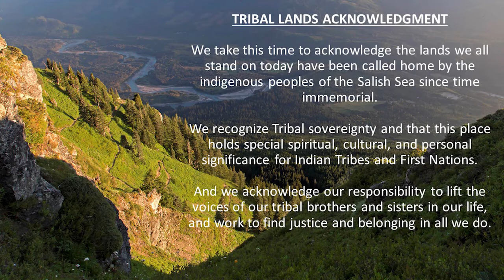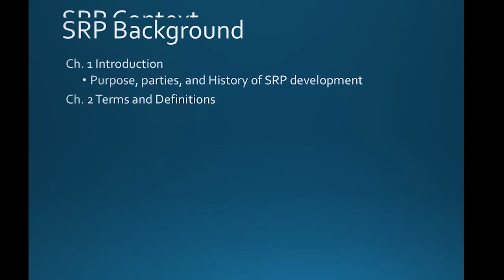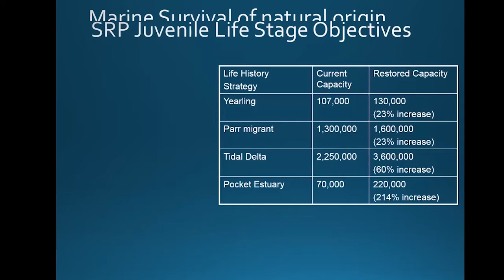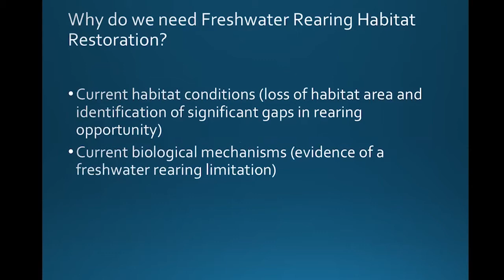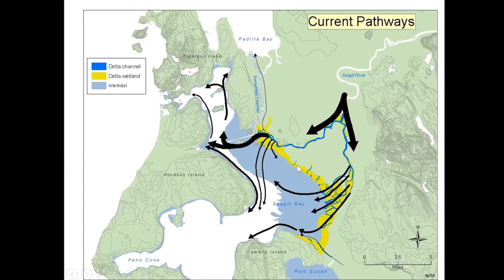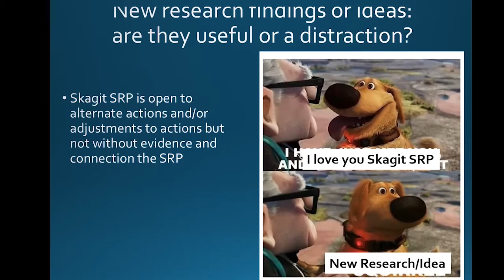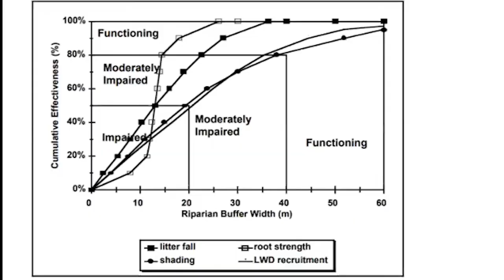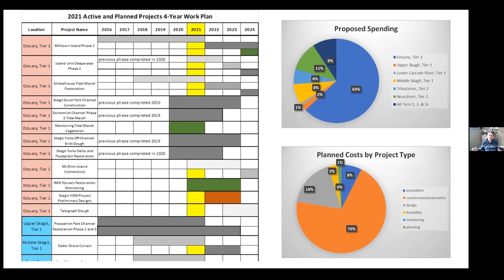Skagit Salmon Science Series #2: Chinook Salmon Recovery Background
Chapters:
00:00 Introduction
01:24 The 2005 Skagit Chinook Salmon Recovery Plan Explained
53:18 SWC Strategic Approach and Skagit Implementation Structures
 01:14:49 Questions and Answers with co-manager and SWC panel